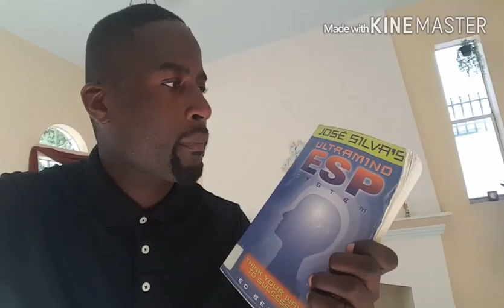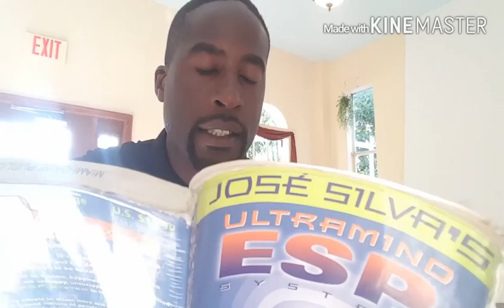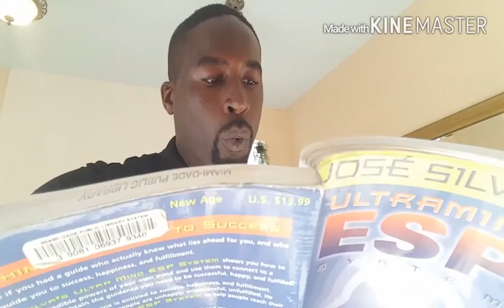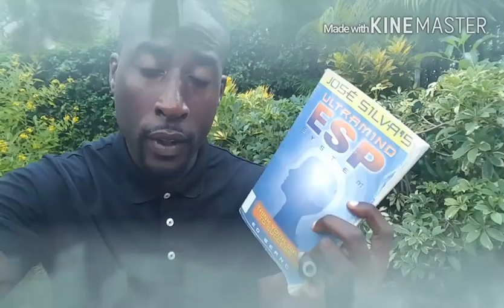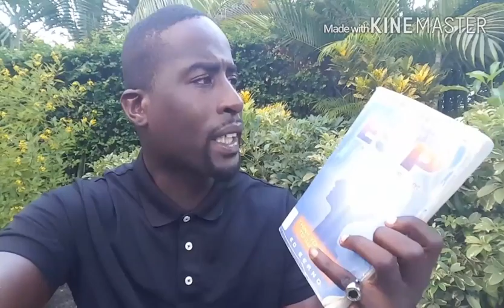How To Think Your Way To Success: Book Review of "Ultramind ESP System" by Jose Silva